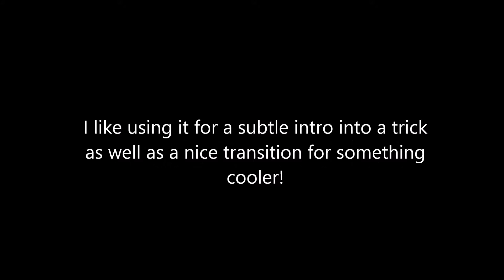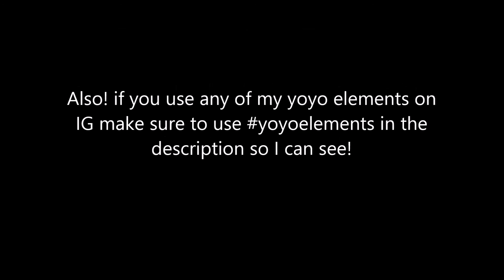A brodsky's yoyo element series #22 undermount to almost wrist mount